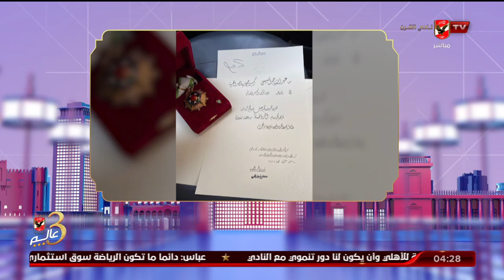الحلقة الكاملة | الحريفة مع أميرة فراج وهند مدحت | 30-11-2022